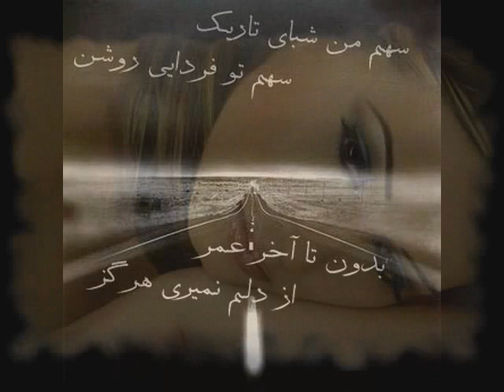Shab Taraneh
love